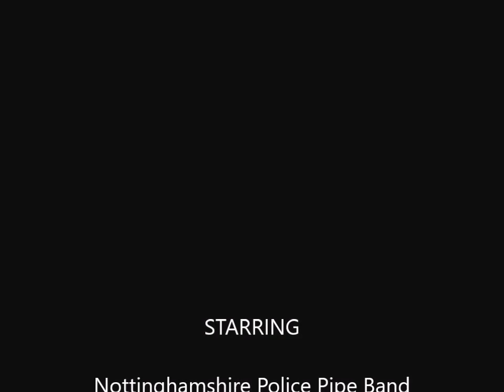Musikparde Stuttgart Germany 2017 Pipe Band Display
Musikparde Stuttgart Germany 2017
Nottinghamshire Police & City of Norwich Pipe Band Display